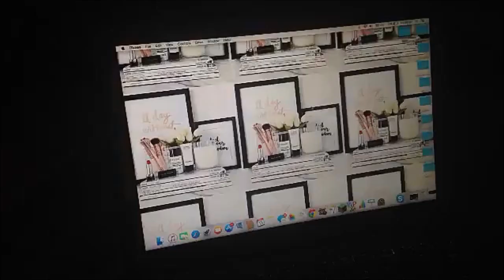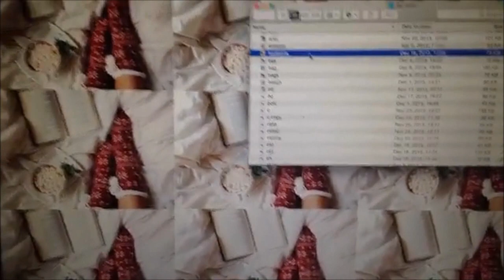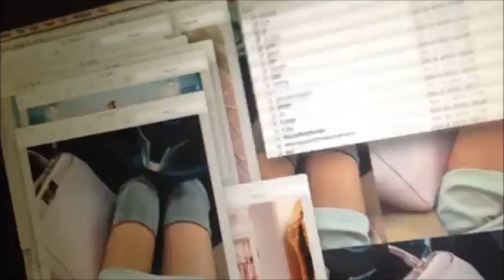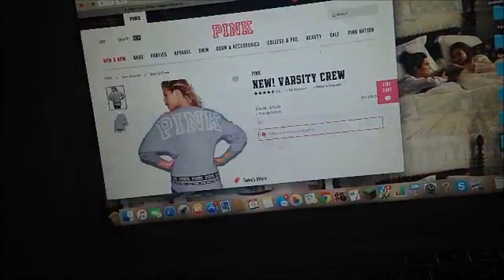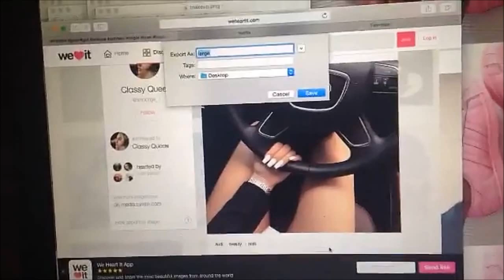VICTORIA MOSTRA OS PLANOS DE FUNDO DO SEU PC + MUITAS MUSICAS. (victoriamiaki)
victoria miaki:
Snap: victoriamiaki